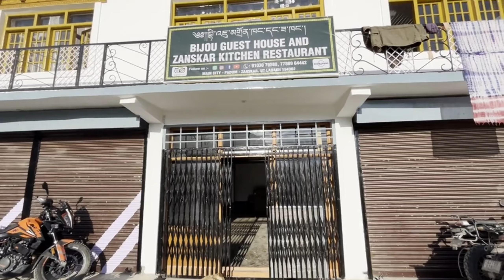Crazy Route For Leh, Adventureland | Crazy Offroad | Singe La | Sirsir La | Pune to Ladakh | Ep - 08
Day-8 Padum To Khalsi via Lingshed, Ladakh.

Riding Gear:
Jacket : Viaterra Miller
pants : Solace ION AIR Mesh Pant
Gloves : Rynox Gravel Dual Sport
Tank Bag : Viaterra Fly Universal

music credit